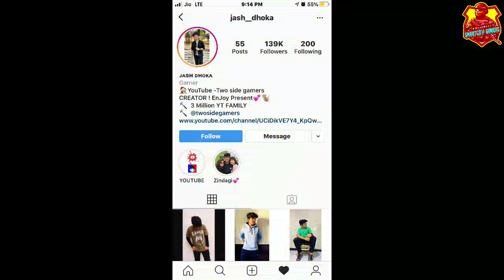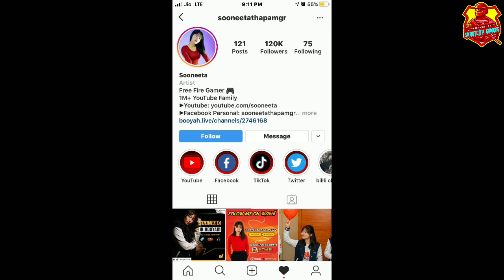TSG JASH Propose SOONEETA in Free Fire Live Stream || Reaction of SOONEETA 🤔 | Dj Alok Giveaway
🔥HELLO GAMERS🔥
❤️ WELCOME TO ᵀᵉᵃᵐ Sɢ᭄★HᴇᴀᴅSʜᴏᴛ࿐❤️

Click Here And Check Out New Videos

📍Guild ID : 70753712 : Sɢ᭄★HᴇᴀᴅSʜᴏᴛ࿐

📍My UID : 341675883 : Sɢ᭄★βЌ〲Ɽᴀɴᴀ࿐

📍 Guys Please Watch This Video Till The End. Also Show Your Support By Sharing This Video💞

For Latest Video Updates.

🔥Be A Gamer🔥

▶GAME NAME - Garena Free Fire Online Multiplayer Battle Royale Game.

▶Free Fire World Wide

📍New OB-updates are :-
▶New game mode
▶New event
▶New character
▶New weapon
▶Upgraded weapon
▶New map

📍Top Free Fire Players & Youtubers
▶Smartcity Gamers
▶Gyan Sujan
▶BOSS Official
▶Total Gaming
▶Sudip Sarkar
▶Sooneeta
▶Free Fire Gamers Zone
▶GSK Varified
▶Ungraduate Gamer
▶Arrow Gaming
▶Desi Gamers
▶Pro National
▶Technical KK
▶Arpan Gaming
▶Nawabzade Gaming

Tags -:)
FREE FIRE UPDATE GARENA FREE FIRE UPDATE FREE FIRE BATTLEGROUNDS UPDATE ELITEPASS ELITEPASS GIVEAWAY FREEFIRE ELITE PASS FREEFIRE FIREEFIRE LIVE FREEFIRE RANKED